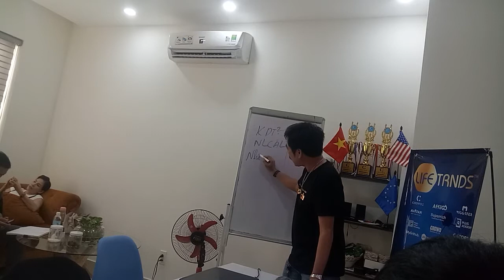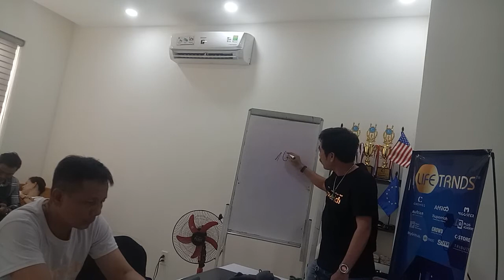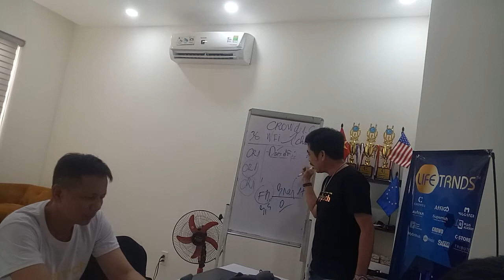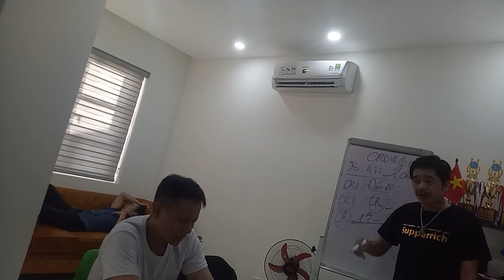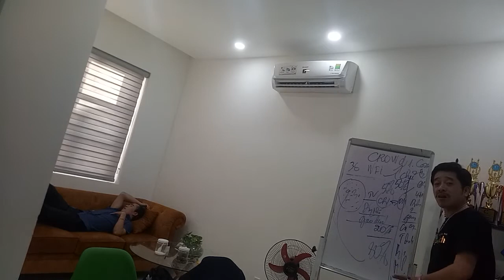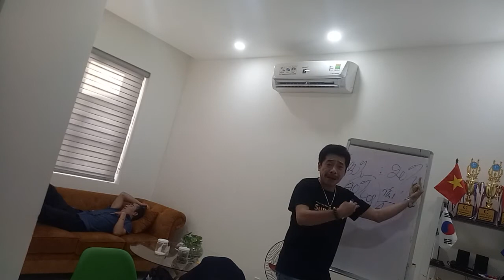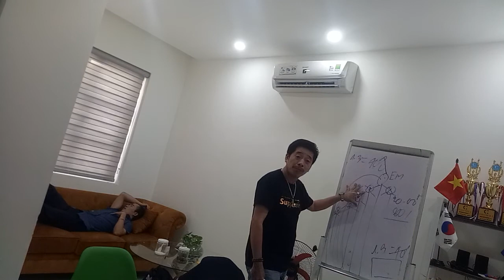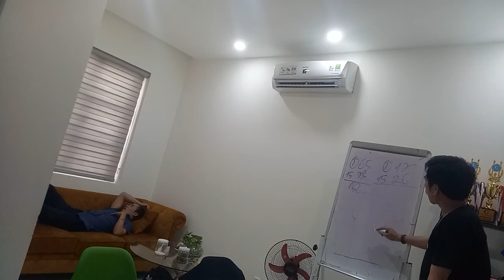Johan Quốc Hưng chia sẻ giá trị cốt lõi trong crowd1